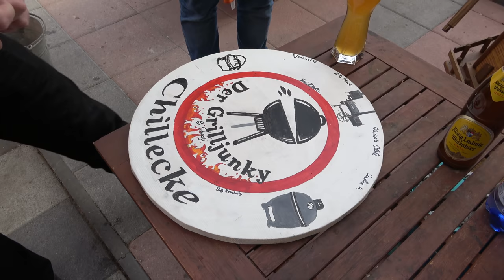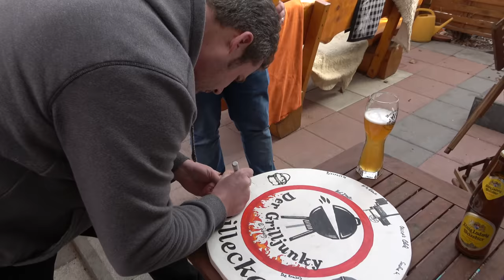Mein Geburtstag - Die Tage danach 2v.2 - Der Grilljunky 423b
Der 2. Tag danach. Es wird gewurschtet, der Faschingswagen fährt vorbei ... usw ... 😉 Hier geht es zu Prof. Taste